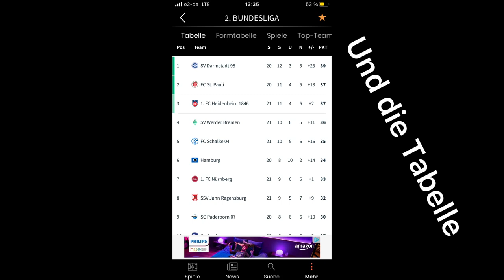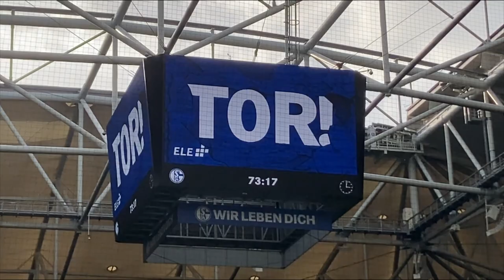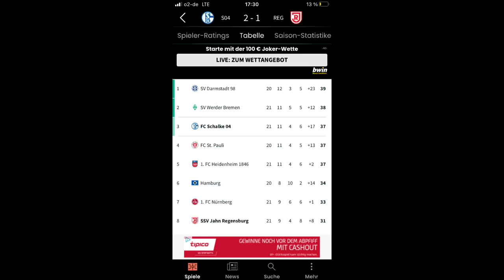Schalke : Regensburg / alle Tore und Highlights in meinem Stadion Vlog #6 🔥💙🤍⚒️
Danke fürs einschalten. Lasst gerne eine Bewertung und ein Abo da.
Für weitere Videos schaut gerne auf meinem Kanal vorbei.